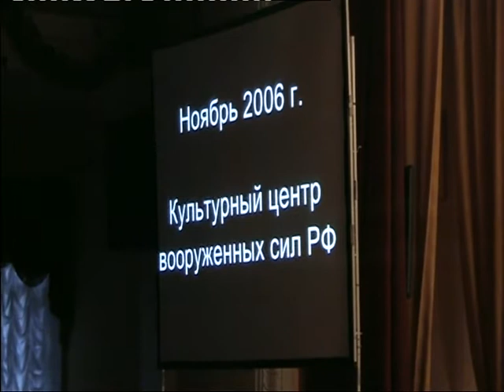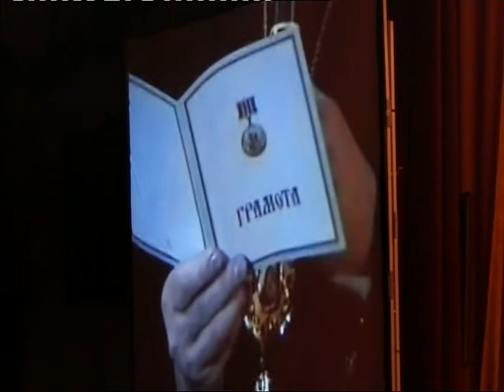КОНЦЕРТ ПАМЯТИ ВЛАДИМИРА ВОЛКОВА. 26. 11.2011 г. ч.1